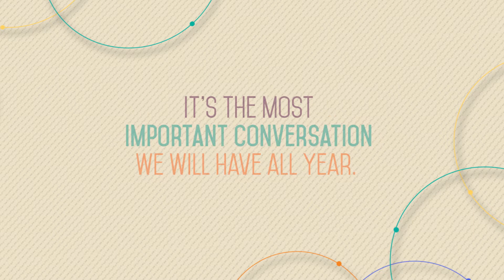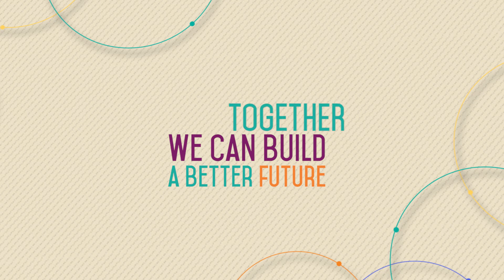Creating Economic Opportunity: Atlanta | Cross-Sector Collaboration